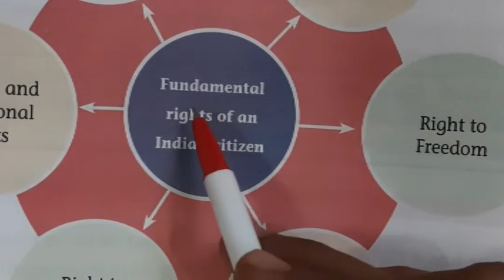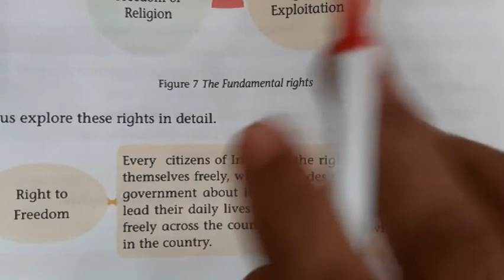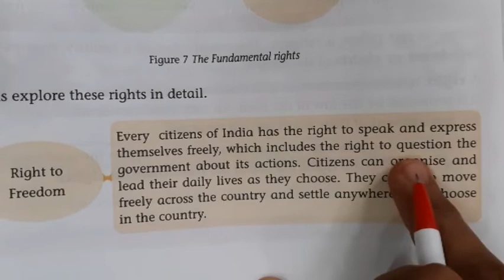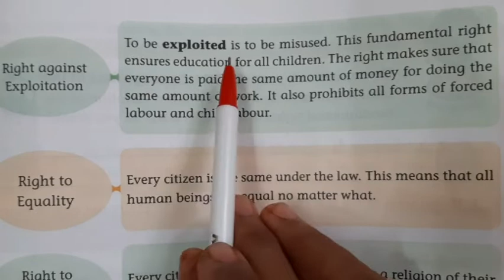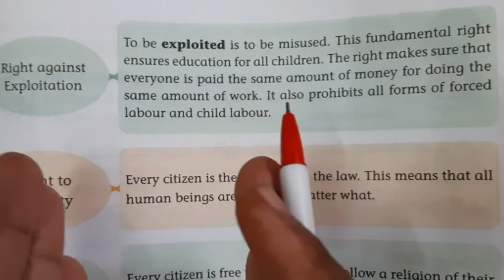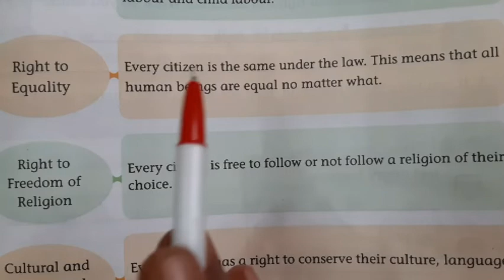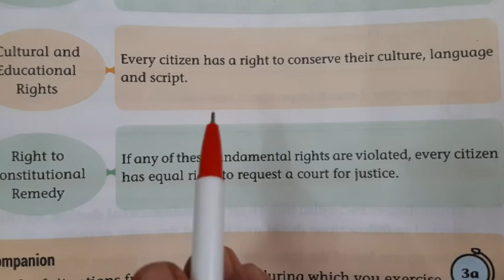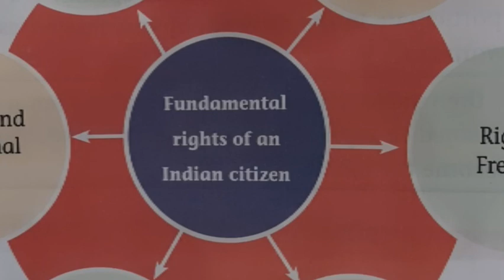Fundamental rights of an Indian citizen from Of the people by the people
Fundamental rights of an Indian citizen from Of the people, by the people  of Chrysalis publications, unit 3, page number 49 and page number 60,61.